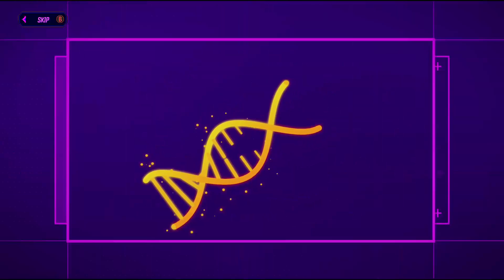Borderlands 3 Twitch Stream: EP5- Charged Up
This is my first blind playthrough of this game. I will be playing with family members, YouTube/Twitch community, or by myself. If you are looking for entertainment and want to laugh your ass off, you come to the right playlist.